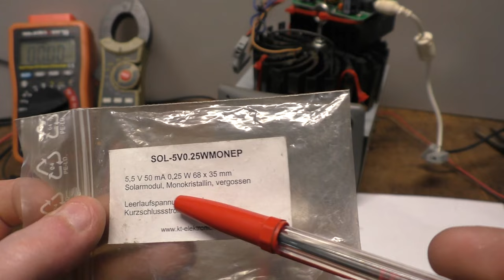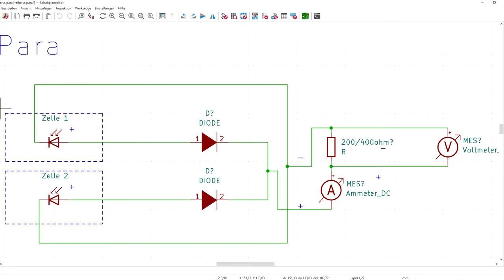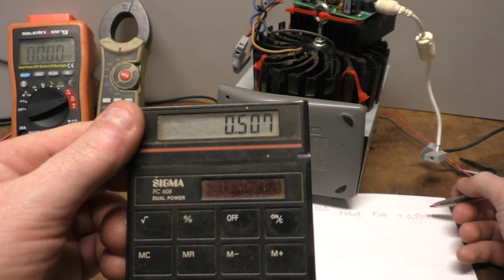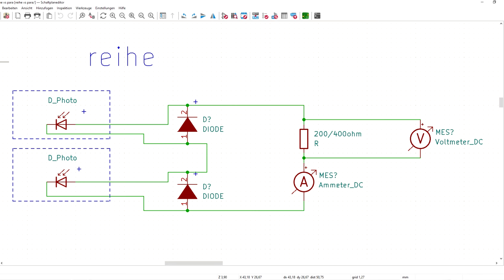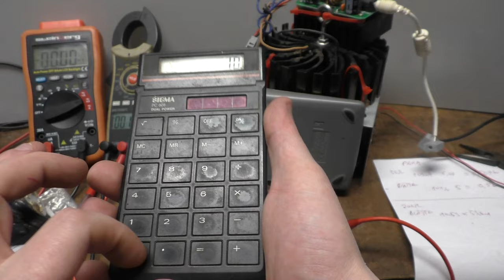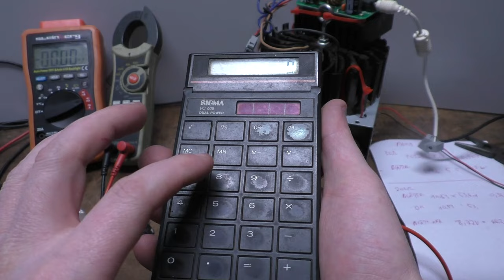PV Para vs. Reihe (Teil 3 mit 100% Leistung)